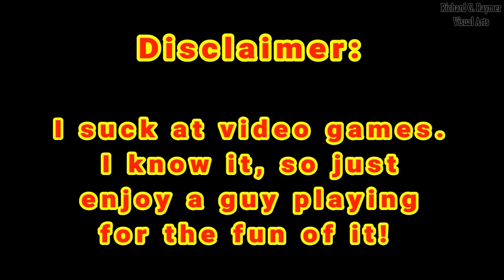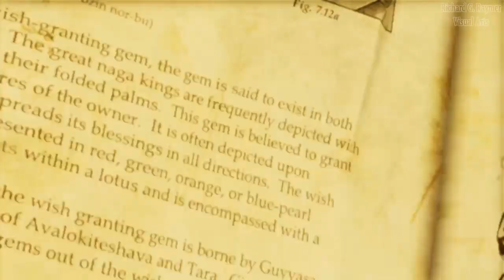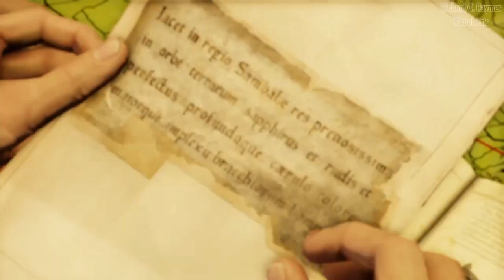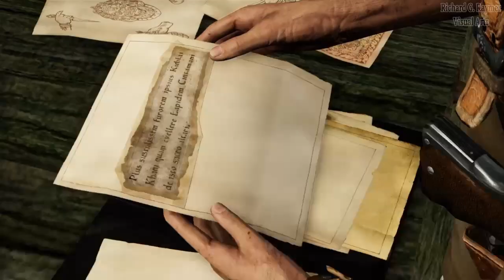Uncharted 2: Among Thieves (Remastered) - Episode 2 (Gameplay) PS4